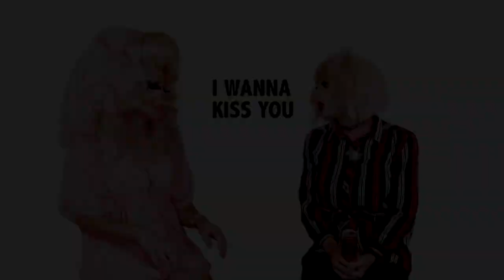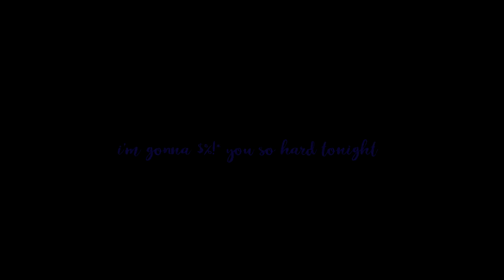Trixya || hold on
Hey, guys.
I love these two gorgeous biological female, so here u go.

Pairing- Katya Zamolodchikova and Trixie Mattel (Trixya)
Song- Hold on by Chord Overstreet